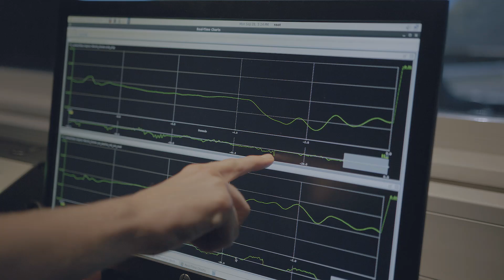Volvo Cars: Developing Our Next Generation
Full control. High-speed stability. Intuitive handling. We’re redefining the next generation Volvo driving experience using the world’s most advanced Vi-Grade chassis simulator.